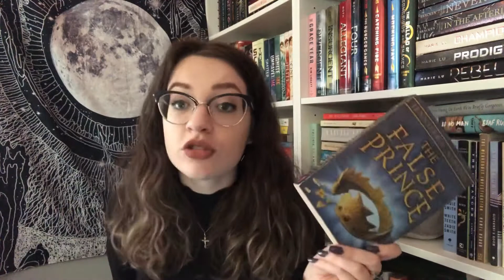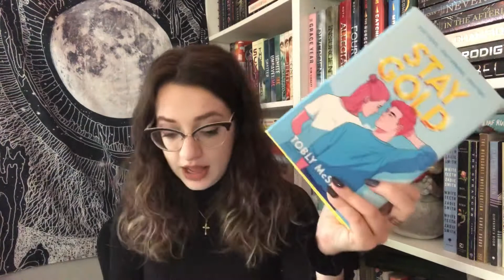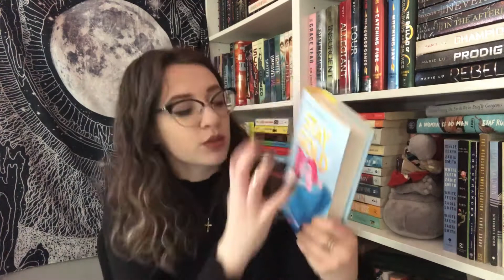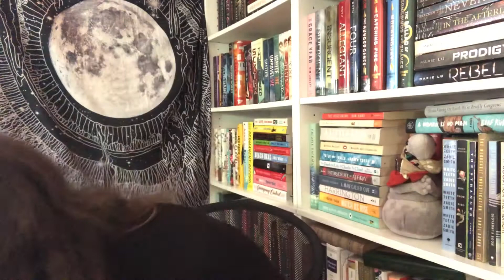Reading Plans & Challenges I Need to Complete!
Hi my name is Maddi or bookswithmaddi and thanks for checking out my channel! I hope you enjoyed this video!